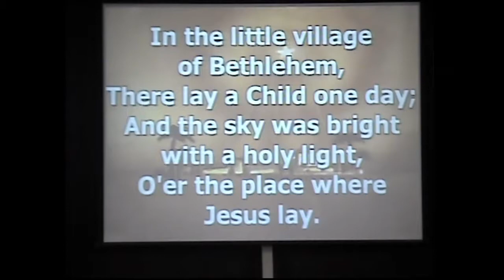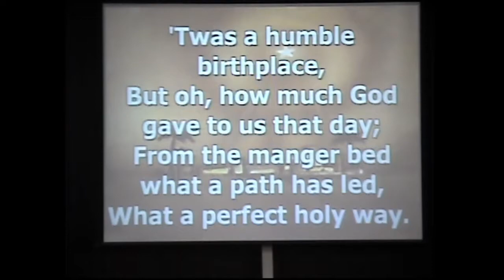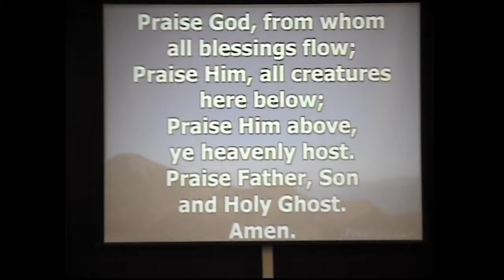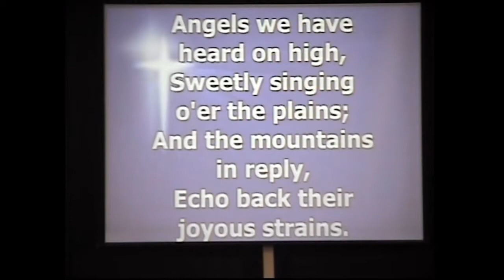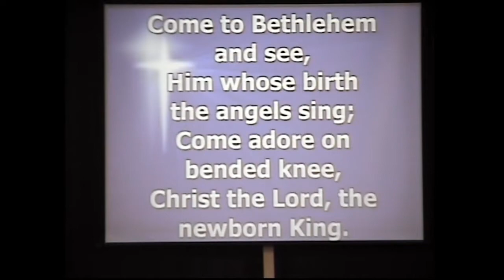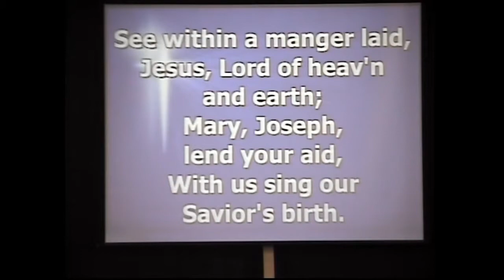Riverlawn Presbyterian Church - December 22, 2019